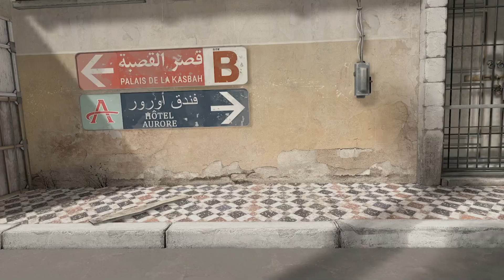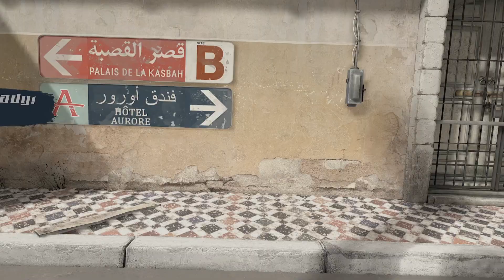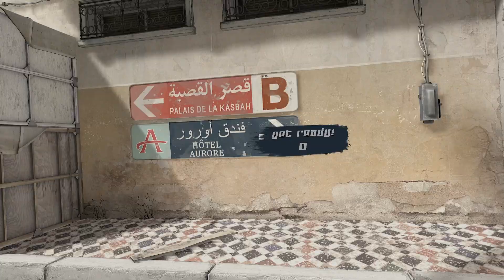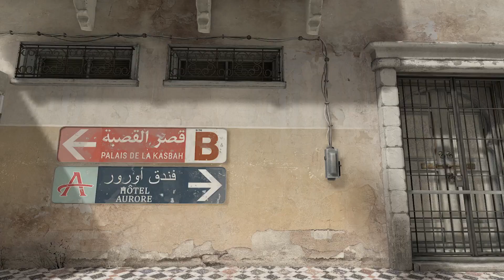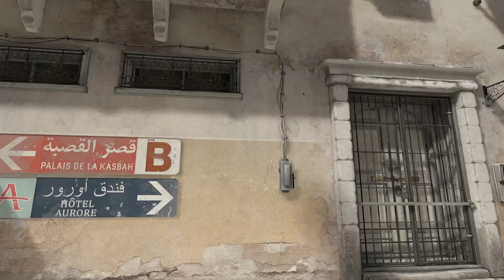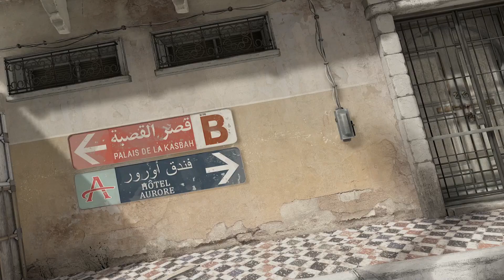2022 10 04 Pixel vs EU mix